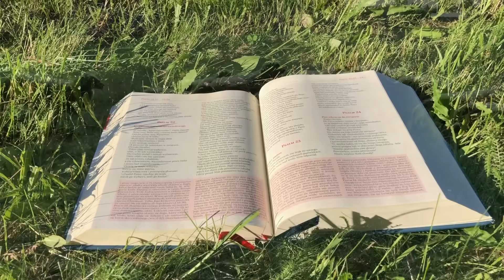Zielone Pastwisko 20.10.2023 „BĄDŹ JEDNOZNACZNY"- Łk 12, 1-7 - o. Piotr Kleszcz OFM Conv.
Łk 12, 1-7 "Kiedy ogromne tłumy zebrały się koło Jezusa, tak że jedni cisnęli się na drugich, zaczął mówić najpierw do swoich uczniów: «Strzeżcie się kwasu, to znaczy obłudy faryzeuszów. Nie ma bowiem nic ukrytego, co by nie wyszło na jaw, ani nic tajemnego, co by się nie stało wiadome. Dlatego wszystko, co powiedzieliście w mroku, w świetle będzie słyszane, a co w izbie szeptaliście do ucha, głoszone będzie na dachach. A mówię wam, przyjaciołom moim: Nie bójcie się tych, którzy zabijają ciało, a potem nic już więcej uczynić nie mogą. Pokażę wam, kogo się macie obawiać: bójcie się Tego, który po zabiciu ma moc wtrącić do piekła. Tak, mówię wam: Tego się bójcie!Czyż nie sprzedają pięciu wróbli za dwa asy? A przecież żaden z nich nie jest zapomniany w oczach Bożych. U was zaś nawet włosy na głowie wszystkie są policzone. Nie bójcie się: jesteście ważniejsi niż wiele wróbli»."